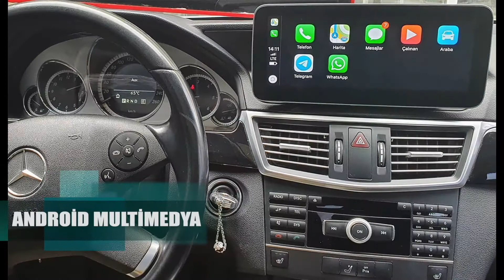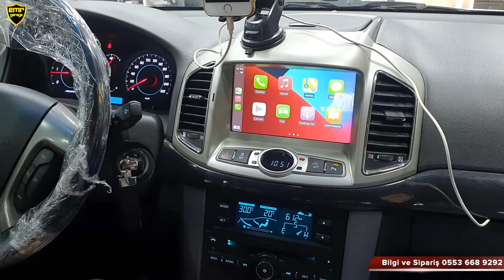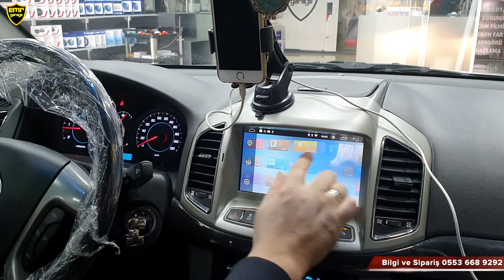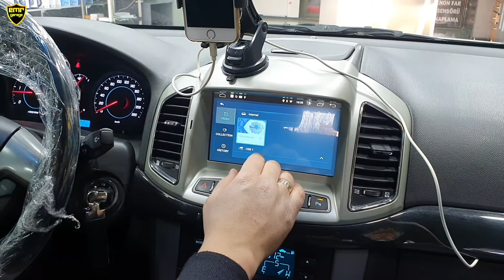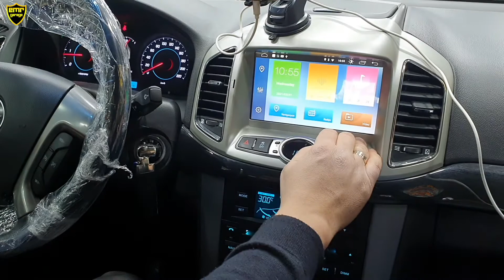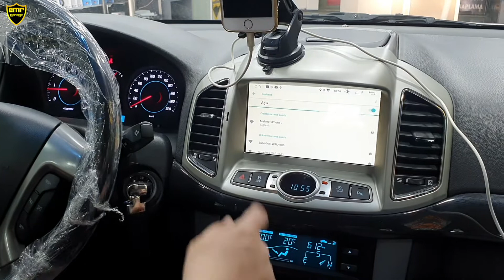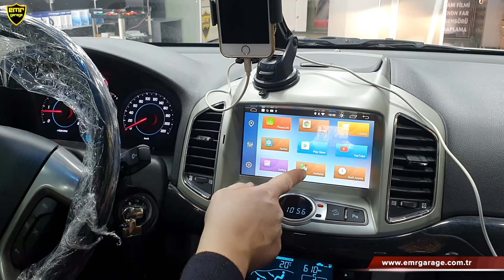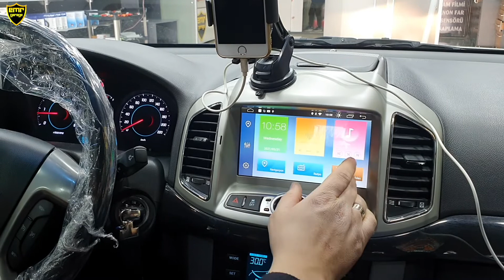Chevrolet Captiva Myway android multimedya navigasyon ekran özellikleri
Chevrolet Captiva uyumlu Myway marka android multimedya ekranımız aracınıza carplay, android auto, geri görüş kamerası, youtube, hd tv gibi birçok özelliği getirmektedir. Araca modern bir hava katan ekranla birlikte araçtan alacağınız zevk kat kat artacak.